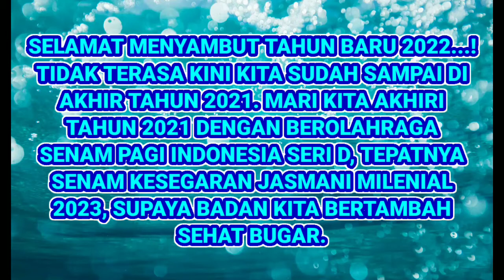VIRAL! SKJ MILENIAL 2023 EDISI AKHIR TAHUN 2021 31/12/2021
Judul: VIRAL! SKJ MILENIAL 2023 EDISI AKHIR TAHUN 2021 31/12/2021

Salam SKJ!
Selamat menyongsong Tahun Baru 2023...!Tidak terasa sekarang kita sudah sampai di akhir tahun 2021. Jangan lupa biasakan berolahraga Senam Pagi Indonesia Seri D, tepatnya Senam Kesegaran Jasmani Milenial 2023 setiap hari mulai sekarang, supaya badan bertambah sehat bugar. Semoga bermanfaat...! 😀🙏

setelah selesai menonton sekarang.

Salam SKJ, 💪
SULUNG PAMBRASTO